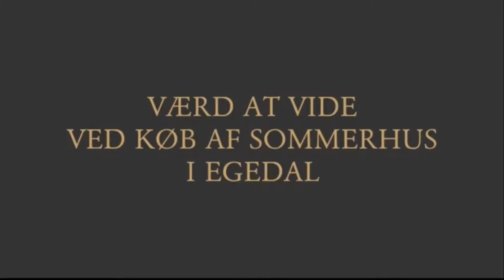Værd at vide ved køb af sommerhus i Egedal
I videoen fortæller Advokat Søren V. Andreasen, hvad man skal være opmærksom på når man køber et sommerhus i Egedal, og hvad forskellen på at købe et hus og et sommerhus i en købskontekst er.